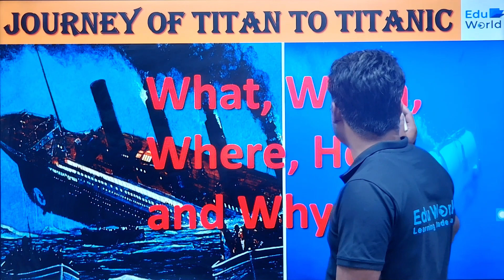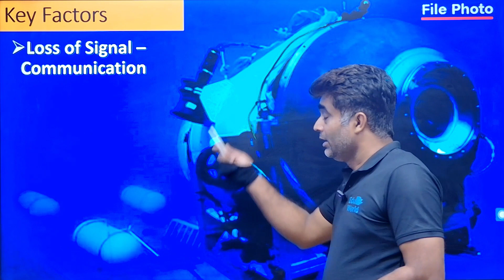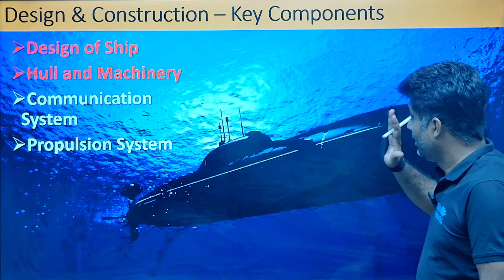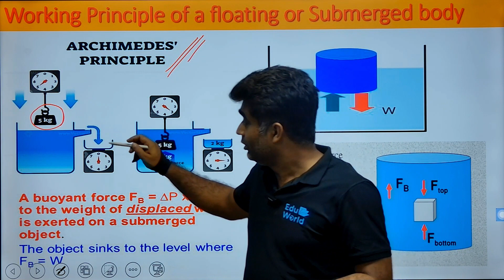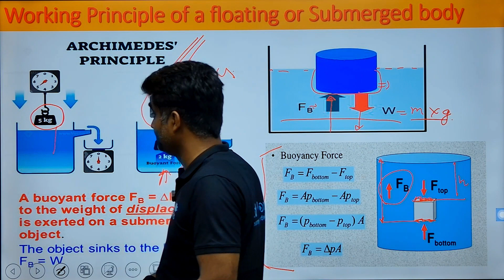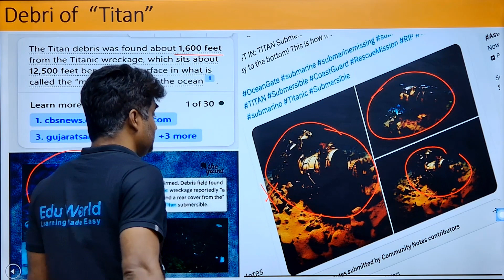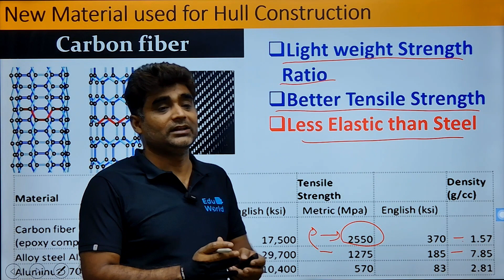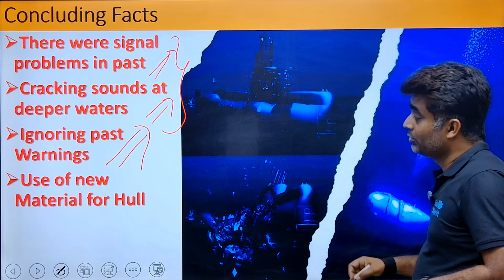Deadly Journey of Titan to Titanic || The Sunken Ship || Debri of Titan || Truth Revealed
What happened to Titan- the submarine went on an adventure trip - never came back to the surface.